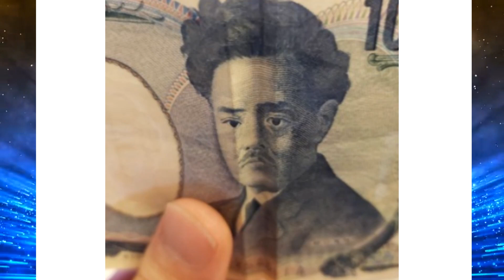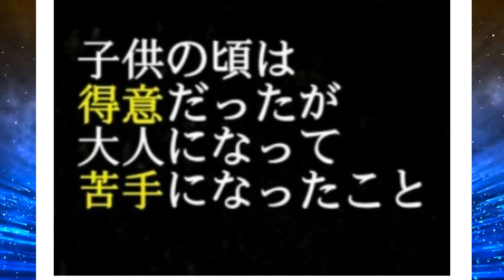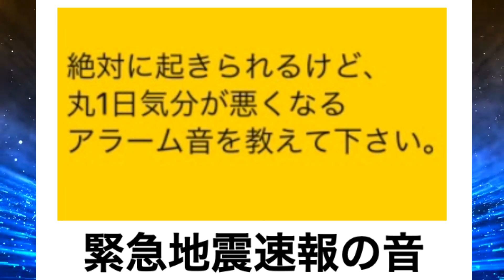【神回】高速でボケてを見ていこう！ 忙しい人用ボケて 第56弾